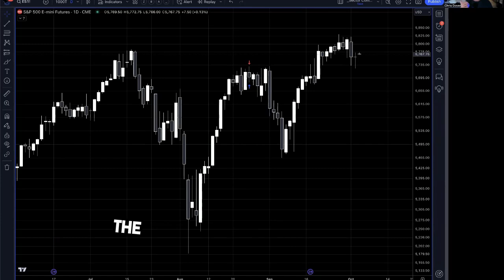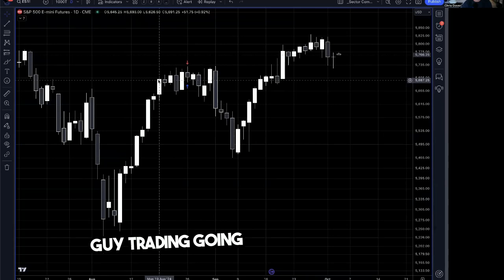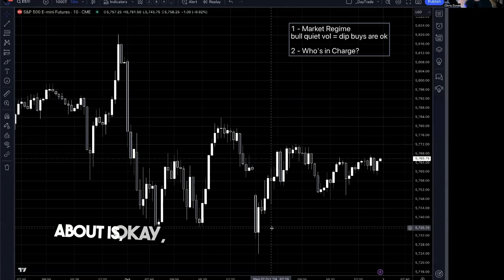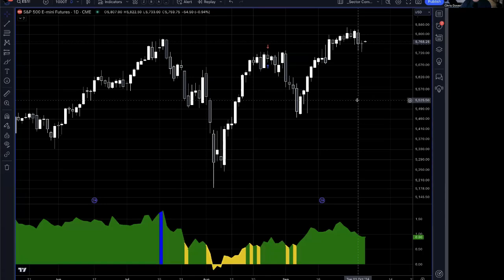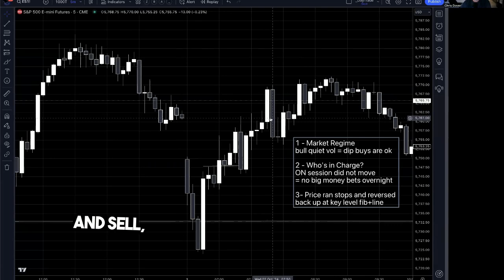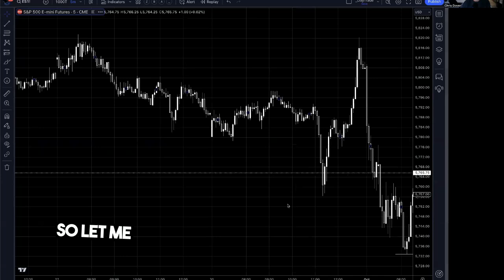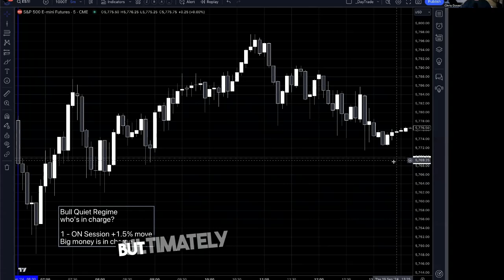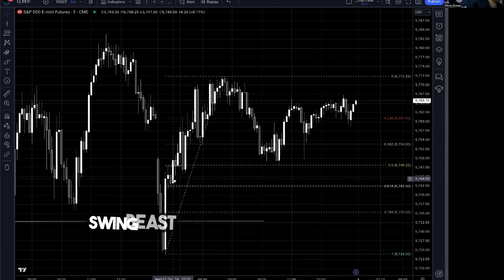Don’t Catch Falling Knives – Master Mean Reversion!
Are you tired of trying to catch falling knives in the market? In today’s video, I’ll reveal how to avoid this common pitfall and how to profit using a mean reversion strategy. You’ll learn how to recognize when the big players are in control and when it’s safe to trade dips and reversals. By the end of this video, you’ll know how to avoid risky trades and increase your chances of success.

Watch Yesterday’s Video on Market Regimes to Build Your Edge - How To Master The Market Regimes

🚀 Want to pass prop firm tryouts and stay funded? The Curvy Day Trading System is specifically built to help traders like you pass the toughest prop firm challenges and keep your capital. With a focus on mean reversion and precise setups, Curvy allows you to consistently outperform in both swing and day trading environments. Whether you're taking on a tryout or scaling up, this system has you covered.

Don’t miss out on these game-changing tools and strategies, whether you're trading stocks, crypto, or indices, there’s something here for every trader.